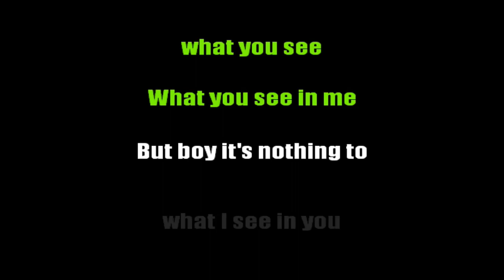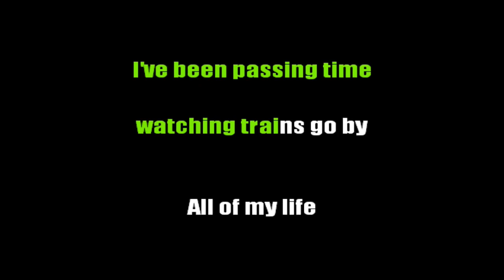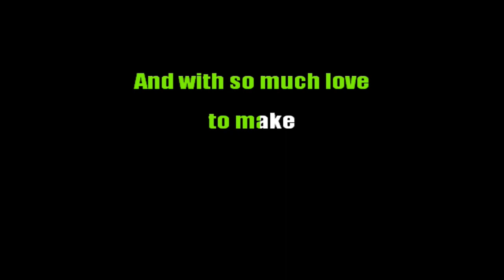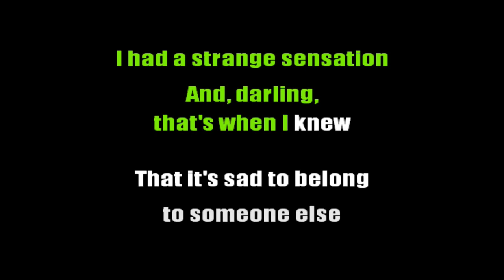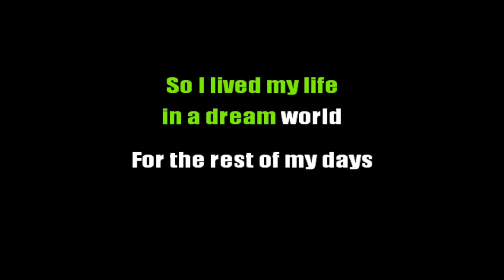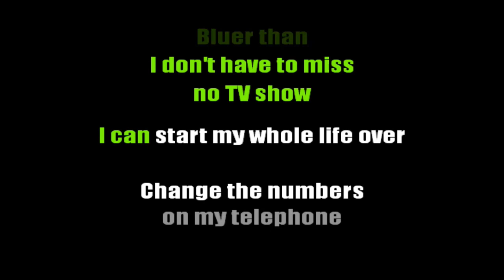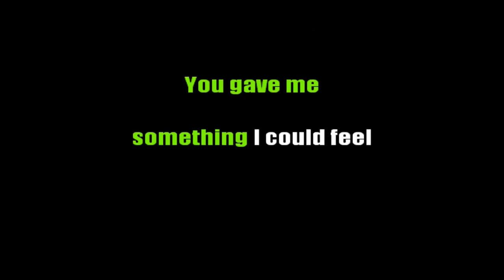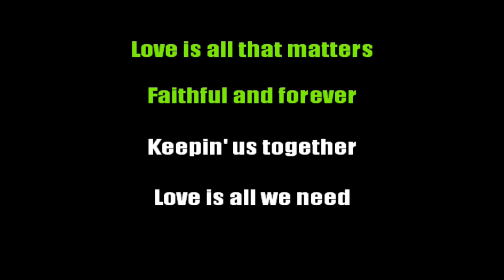Karaoke - Cruisin Love Songs Medley (Female Key)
songs;
Simply Jessie - Rex Smith
It Might Be You - Stephen Bishop
It's Sad To Belong - England Dan & John Ford Coley
Bluer Than Blue - Michael Johnson
Love Is All That Matters - Eric Carmen